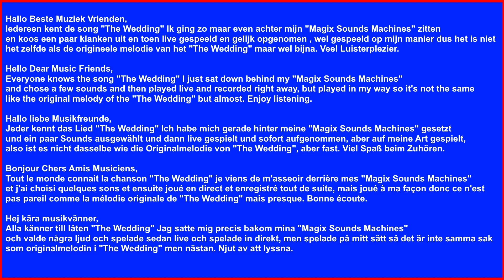Harry Hendriks - The Wedding ( La Novia )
Hallo Beste Muziek Vrienden,
Iedereen kent de song "The Wedding ( La Novia )" Ik ging zo maar even achter mijn "Magix Sounds Machines" zitten
en koos een paar klanken uit en toen live gespeeld en gelijk opgenomen , wel gespeeld op mijn manier dus het is niet het zelfde
als de origineele melodie van het "The Wedding ( La Novia )" maar wel bijna. Veel Luisterplezier.

Hello Dear Music Friends,
Everyone knows the song "The Wedding ( La Novia )" I just sat down behind my "Magix Sounds Machines"
and chose a few sounds and then played live and recorded right away, but played in my way so it's not the same
like the original melody of the "The Wedding ( La Novia )" but almost. Enjoy listening.

Jeder kennt das Lied "The Wedding ( La Novia )" Ich habe mich gerade hinter meine "Magix Sounds Machines" gesetzt
und ein paar Sounds ausgewählt und dann live gespielt und sofort aufgenommen, aber auf meine Art gespielt, also ist es nicht dasselbe
wie die Originalmelodie von "The Wedding ( La Novia )", aber fast. Viel Spaß beim Zuhören.

Bonjour Chers Amis Musiciens,
Tout le monde connait la chanson "The Wedding ( La Novia )" je viens de m'asseoir derrière mes "Magix Sounds Machines"
et j'ai choisi quelques sons et ensuite joué en direct et enregistré tout de suite, mais joué à ma façon donc ce n'est pas pareil
comme la mélodie originale de "The Wedding ( La Novia )" mais presque. Bonne écoute.

Hej kära musikvänner,
Alla känner till låten "The Wedding ( La Novia )" Jag satte mig precis bakom mina "Magix Sounds Machines"
och valde några ljud och spelade sedan live och spelade in direkt, men spelade på mitt sätt så det är inte samma sak
som originalmelodin i "The Wedding ( La Novia )" men nästan. Njut av att lyssna.

The video made solely for the purpose of , study, review or critical analysis purposes only.